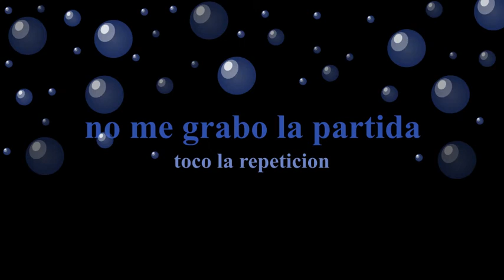Sakuzyo Imprinting ( hard 3,5 ✪ )